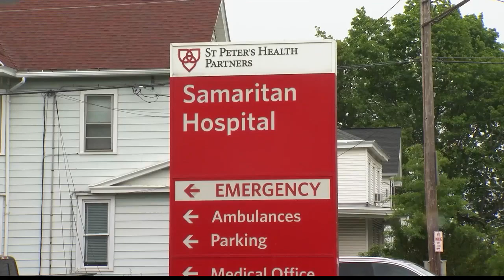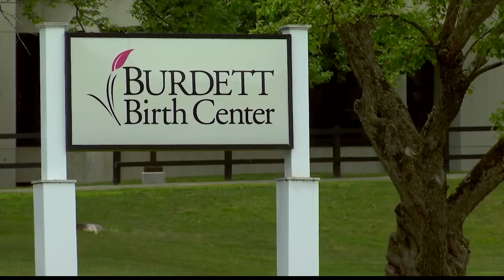St Peter's talks Burdett Birth Center closure in virtual forum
NEWS10 in the morning on FOX 23 at 7 AM. Zion Decoteau reports live. Camera: Nick M